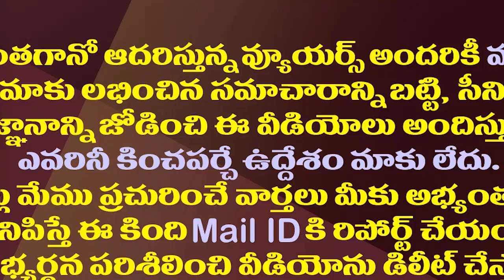ఈ విషయంలో జగన్ మడమ తిప్పక తప్పదా?| Will YS Jagan Back Down In Legislative Council Dissolution Issue?